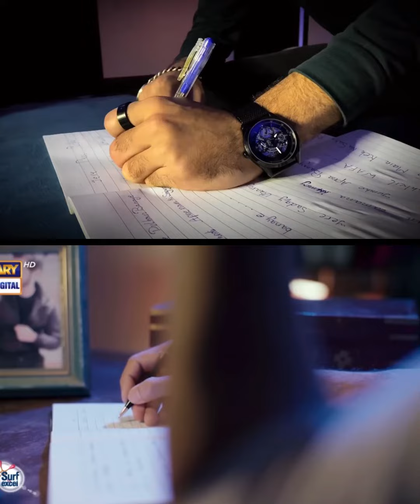Kiska version best hai 1 ya 2.. plz like itni mehnat lagti hai🥺